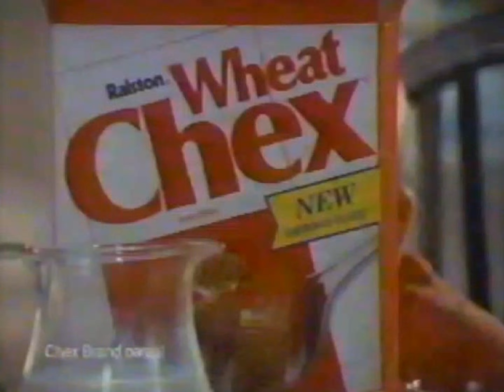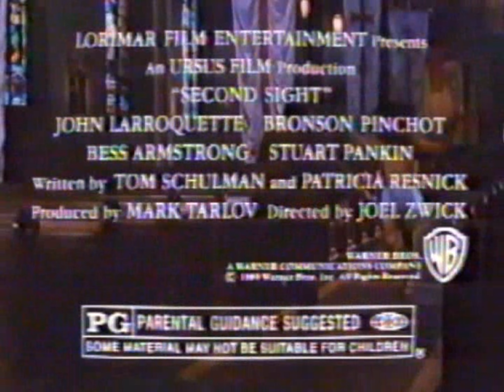WNDU commercials, 10/30/1989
Source: Seen during "The Wickedest Witch".

00:07 - Break #1
01:44 - Break #2
03:56 - Break #3